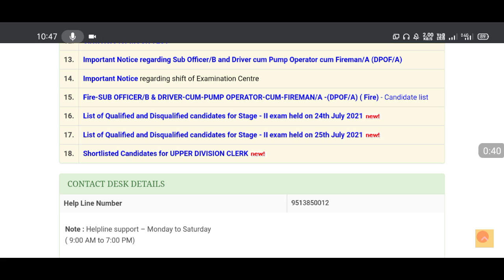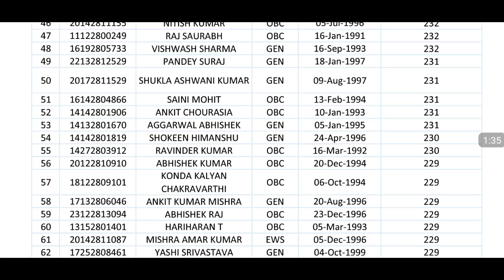HWB UDC Result Declared || HWB Upper Division Clerk Result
🚀Join Our Telegram Channel & Get All Letest Updates or All Pdfs